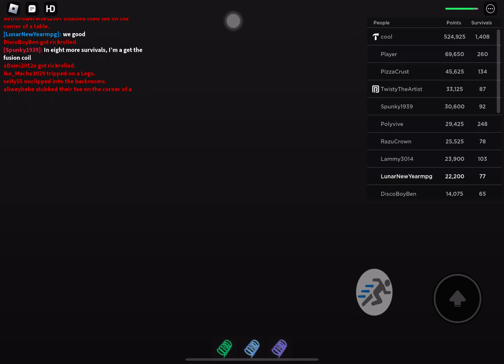TIR: The End